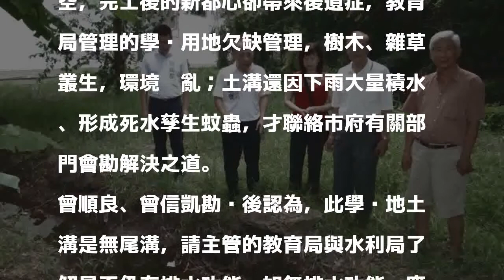台南高級住宅區後學產地髒亂積死水 居民大吐苦水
〔記者王俊忠／台南報導〕台南市東區崇明路崇明綠邑高級住宅社區後方新都心27號學產用地，環境長期髒亂、雜草叢生，地面1條排水土溝被樹枝樹葉堆滿，土溝因地方重劃被截斷形成無尾溝，積水發臭、孳生大量孑孓，地方居民擔心造成登革熱大流行，向市議員曾順良陳情邀請市府有關部門會勘解決。

發表評論評論如下。